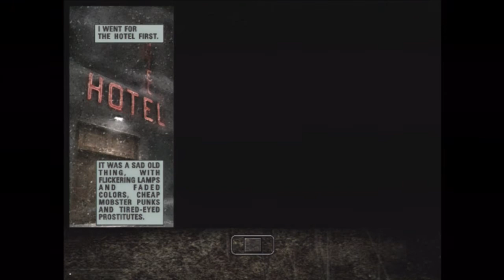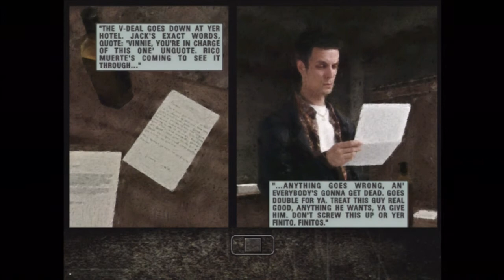Max Payne Walkthrough (Part 4)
This is a walkthrough of Max Payne for the Xbox.

Max Payne 1 Review
Max Payne 1 walkthrough